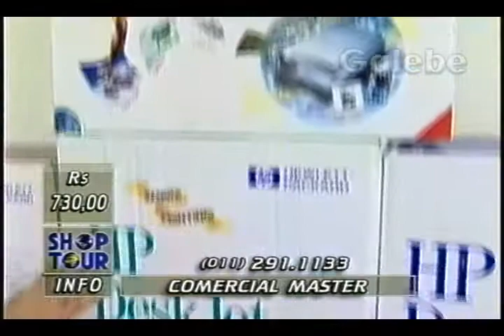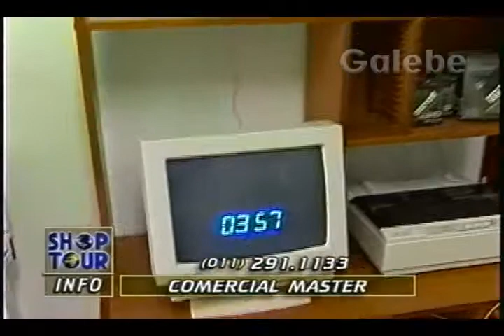COMERCIAL MASTER ZÉ LUIZ GALEBE 23 08 1996